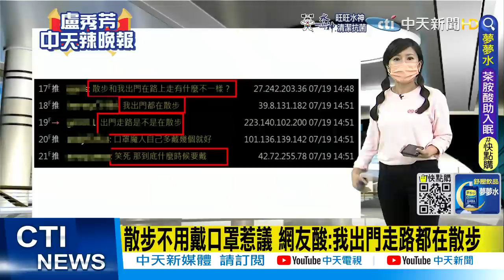口罩令鬆綁! 即起7狀況免戴口罩 連散步都不用